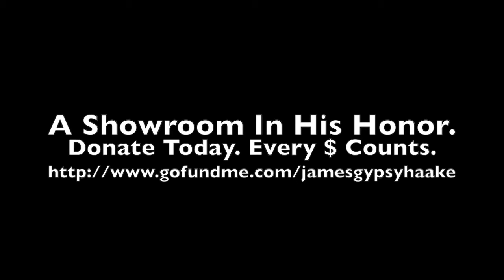82 Year Old Drag Queen - James Gypsy Haake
Gypsy was the original emcee of La Cage Aux Folles in 1981.  He was discovered in this upscale cabaret revue by Mel Brooks and appeared in numerous film and television programs.  Now, at 82 years old, he is ready to continue his reign as Master of Ceremonies in his own showroom.

This is never-before-seen footage of GYPSY in the deep south in July of 2013 performing in Pocola, Oklahoma, on the border of Arkansas.  Gypsy knocks them out with his humor.  Gypsy is 82 years old and we are asking for you help.  We are crowd funding in order to put this performer back to work in his own showroom.